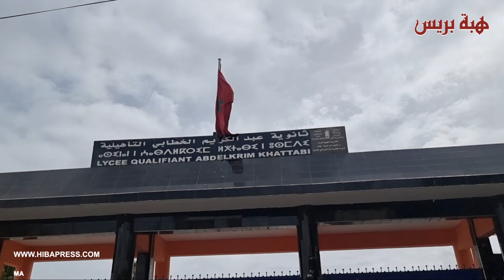تصريحات مثيرة لتلاميذ حول إمتحانات الباكالوريا:"حطو لينا 6 ديال الصفحات فالفيزيك"